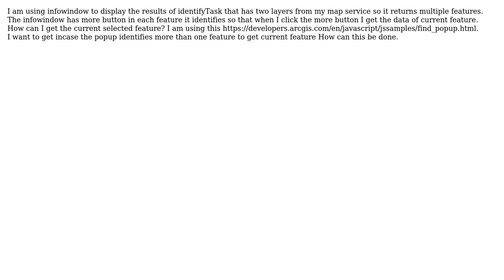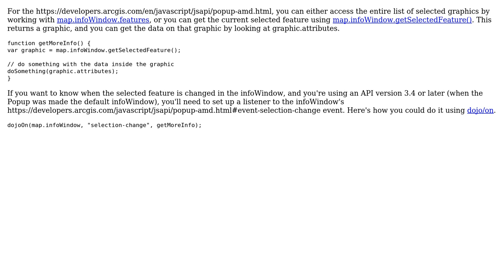GIS: Infowindow selection change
With thanks & praise to God, and with thanks to the many people who have made this project possible! | Content (except music & images) licensed under CC BY-SA | Music | Images & others | With thanks to user raykendo user PolyGeo user kinguser and the Stack Exchange Network Trademarks are property of their respective owners. You are responsible for your own actions.